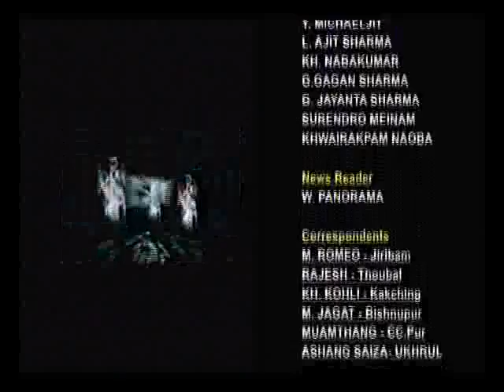17th February 2015 ISTV English News